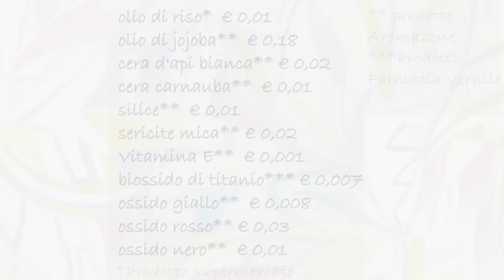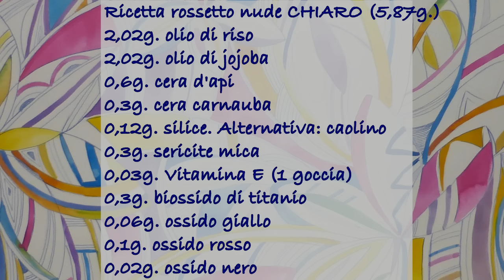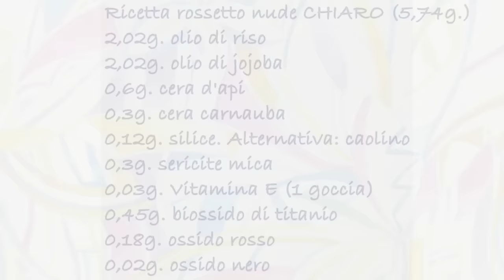Come creare rossetti nude a meno di € 1 Make up 100% naturale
Non sapete che colore di rossetto abbinare al make up? Utilizzate un rossetto nude e non sbaglierete mai. In questo tutorial vi insegno a realizzare  3 rossetti nude in modo semplice e veloce.